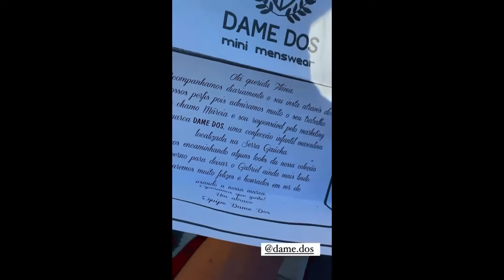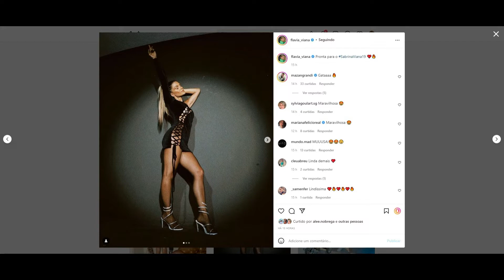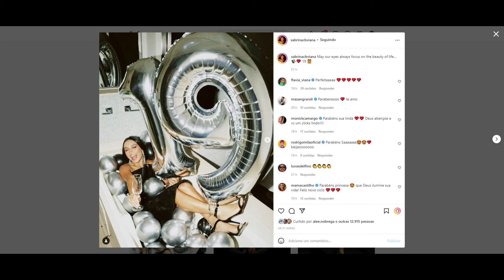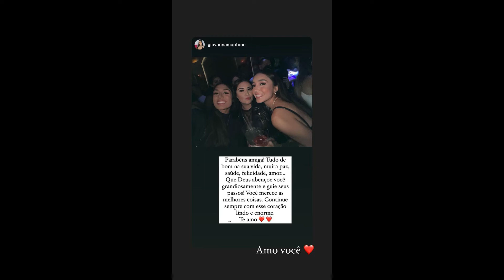STORIES DOS FLACELO E AMIGOS 28/05/2022